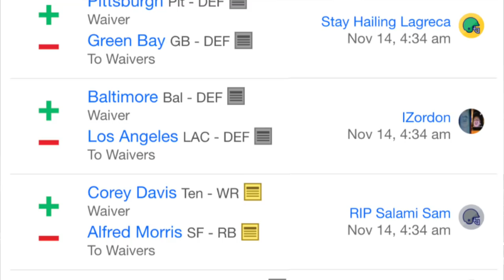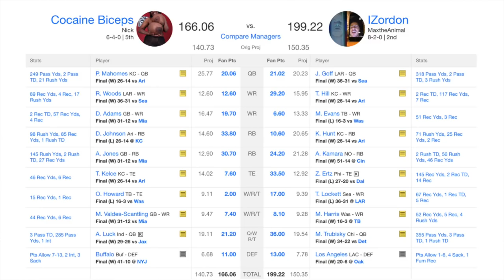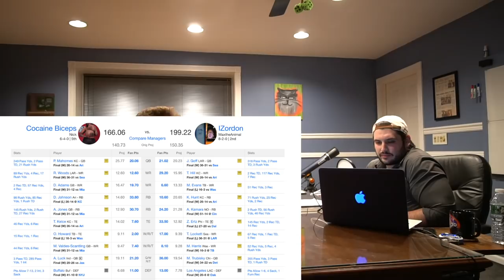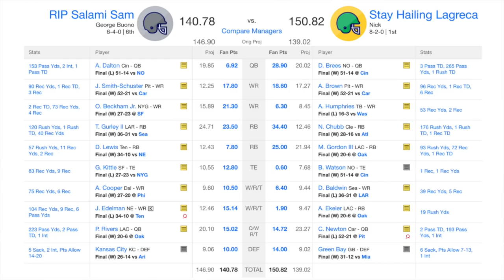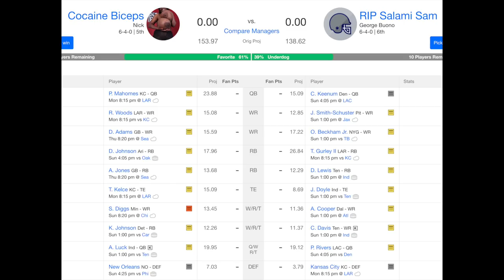Week 11 - Etown Get Down Fantasy Football League Recap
Jumping byke into the Week 11's recap of the single greatest fantasy football league in the Milky Way, the Etown Get Down. We're talking waivers, we're talking matchups, we're talking shit. Let's get it.